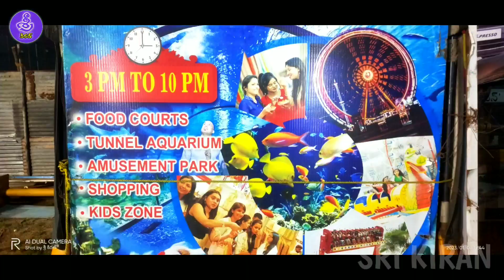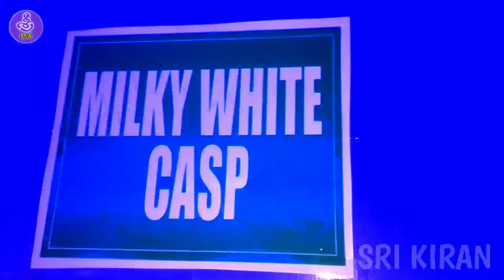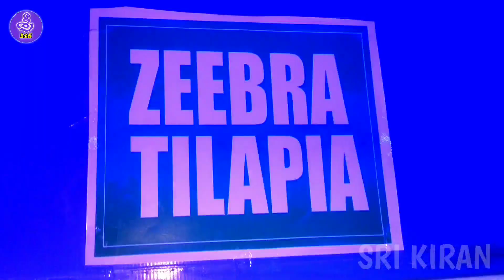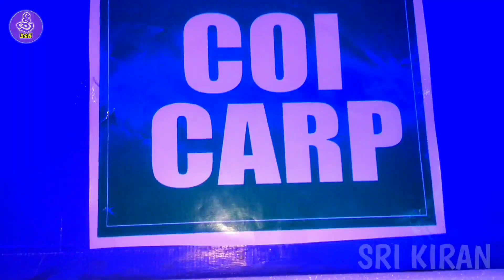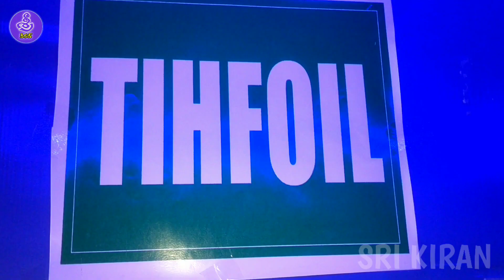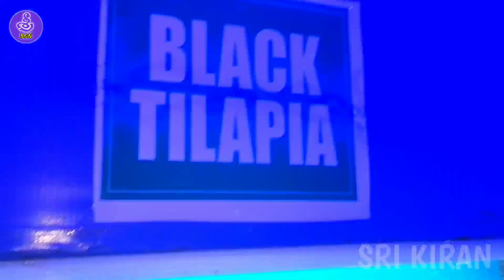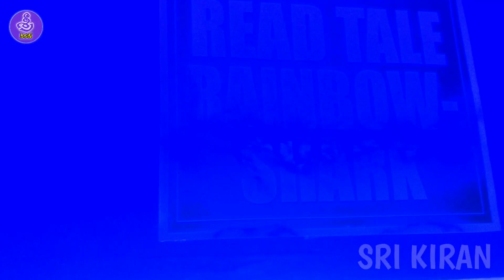Tirupati 1st Under water tunnel | Fish aquveriam | Tourist attractions | Exhibition expo